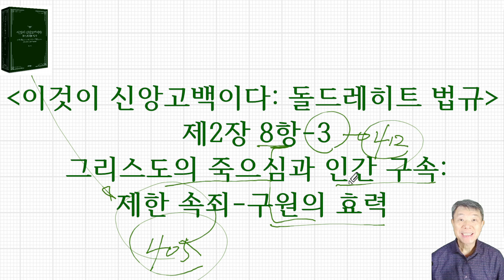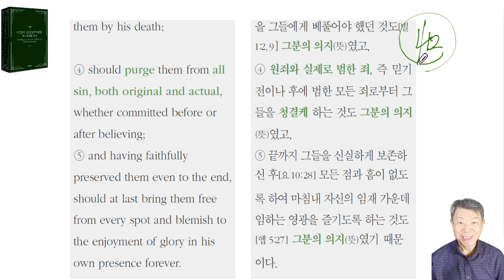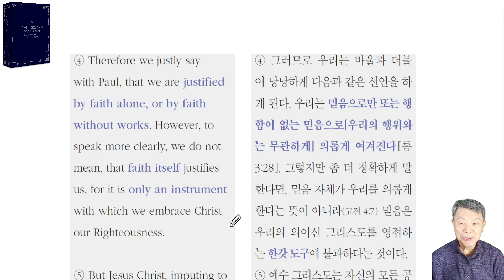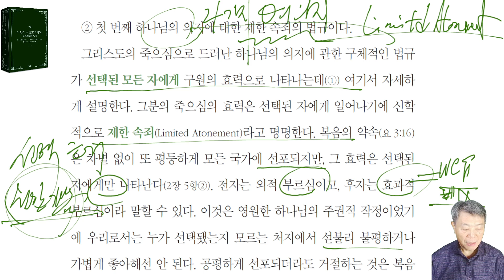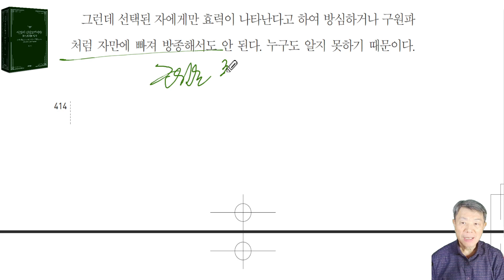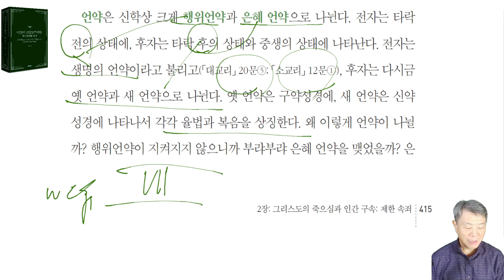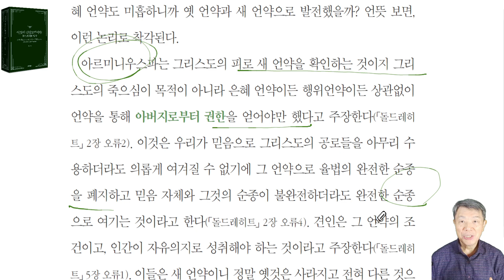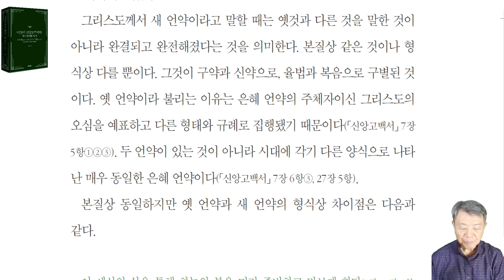이것이 신앙고백이다: 돌드레히트 법규 2장 8항-3 (제한 속죄: 구원의 효력) - 라은성 교수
특히 9개의 지방 노회에서 각각 네 명의 목회자와 두 명의 장로가 참석했는데 대부분 항의파 ( Remonstrant )를 반대하는 자였다. 항의파 ( 항론파 )는 소수였다. 5명의 신학자는 대학교에서 파송됐는데 레이던에서 요하네스 폴란더(Johannes Polyander, 1568~1646)와 안토니우스 틸스루스(Antonius Thysius the Elder, 1565~1640), 프라네커(Franeker)에서 시브란두스 루베르투스(Sibrandus Lubbertus, 1555~1625), 프란치스쿠스 고마루스(Franciscus Gomarus, 1563~1641)와 안토니우스 발라에두스(Antonius Walaeus, 1573~1639) 등이다.
흔히들 도르트신조 , 도르트신경 이라 말하는데 그릇된 해석이라 여긴다. 신조가 아니라 법규 또는 교회법 이기 때문이다.